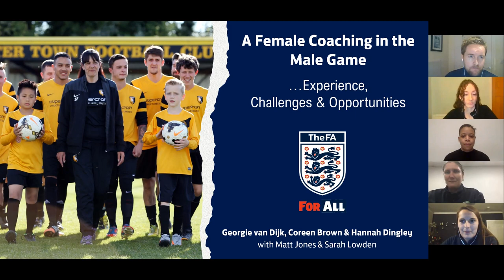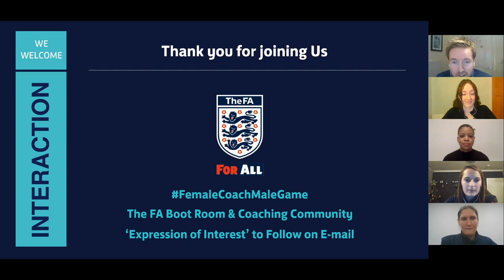A Female Coaching In The Male Game | Experiences, Challenges and Opportunities | FA Learning Webinar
As part of The FA’s commitment to ‘Football For All’ the grassroots coach development D&I team bring you this exciting FREE webinar.

This webinar will shine a light on a panel of aspirational female coaches of different experience & background, all of whom are leading the way whilst also learning & plying their trade as coaches within the male game OR have had specific experience coaching male players as part of their journey:

The webinar will explore:

- The experience they have built up?
- The success achieved?
- The challenges faced along the way?
- The opportunity to progress?
- The removal of any barriers by leading the way?